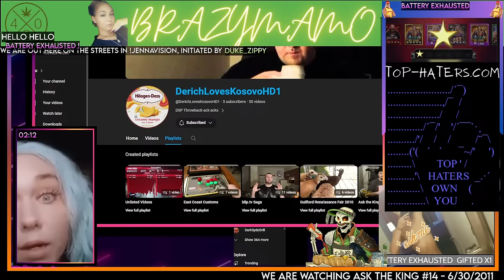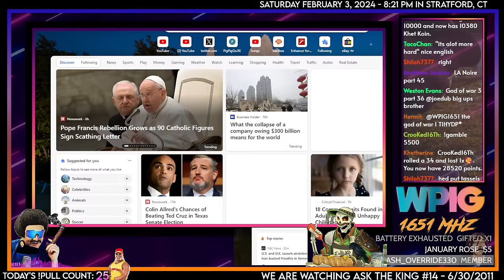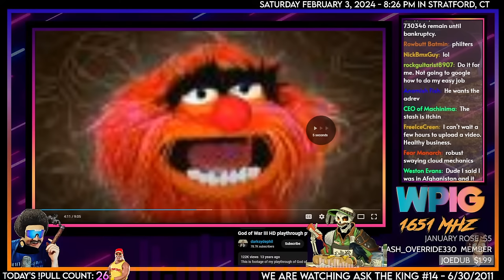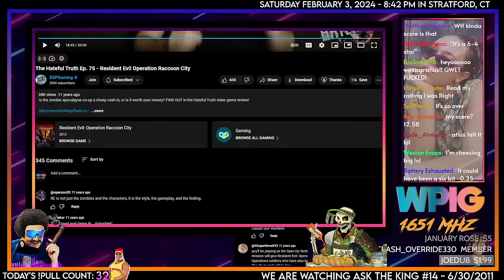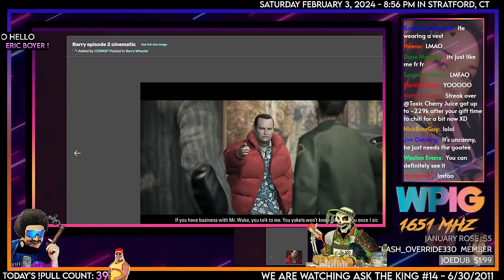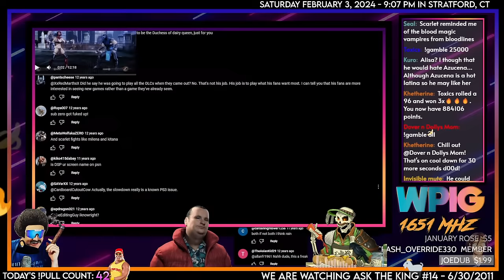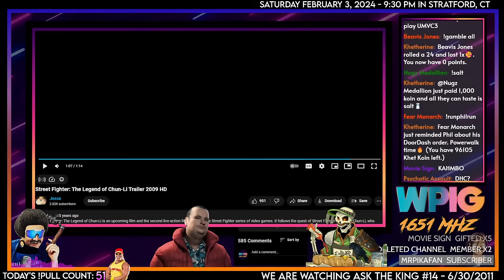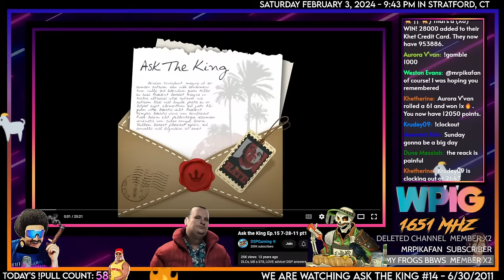The MonkeySpank Monologues w/@AtlustheBookkeeper (Episode #14 - 6/30/2011)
🕒 Stamps:
00:00 - Music/Slideshow
05:39 - Ask The King #14 pt. 1
58:06 - Ask the King #15 pt. 2
1:54:23 - Outro/Khetshow

🌟🌟🌟Historical Pulls🌟🌟🌟
The 6-Star Hogan: WhoaMoses - Friday, Jun 30th, 2023
The 7-Star Hogan: UnsaltedSkies - Thursday, July 20th 2023
The 8-Star Hogan: Logan K. - Saturday, July 29th 2023
The 9-Star Hogan: Dewie - Sep 2, 2023
The 10-Star Hogan: Manilla Gorilla and doden - September 10th, 2023
The 11-Star Hogan: Toxic Cherry Juice - September 23rd, 2023
The Prestige Hogan: Wooden Ox - September 24th, 2023